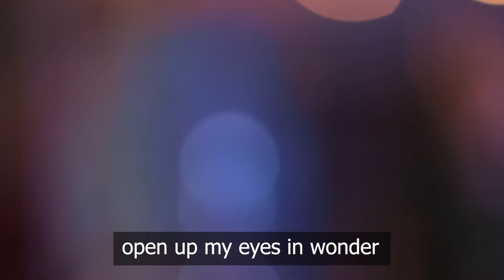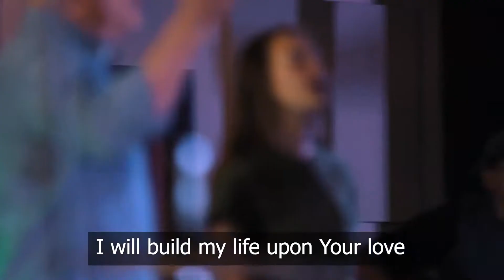Build My Life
Worship in the round with SunRise ! I will build my life upon Your love it is a firm foundation.

Visit us on the web at sunrisefamily.org